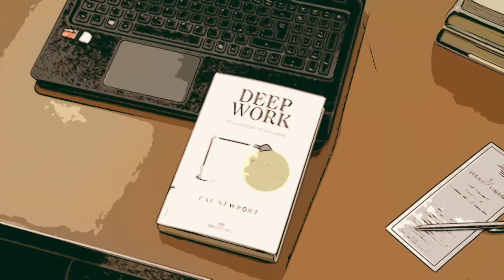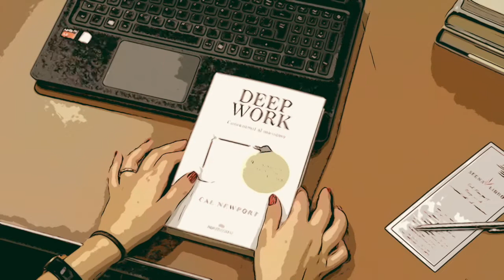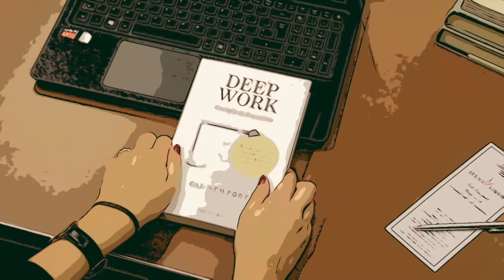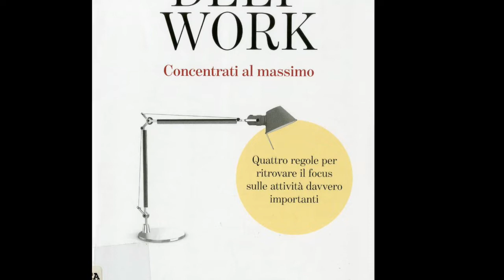📚 Segna il libro ~ Deep Work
«Segna il libro: video consigli di lettura» è la proposta delle Biblioteche comunali di Perugia per consigliare libri che puoi trovare in 1 delle 6 biblioteche e anche su MediaLibraryOnLine, la biblioteca digitale gratuita.

📖 La proposta → «Deep work», di Cal Newport, ROI edizioni.

📌 Tramite questo testo internazionale, Cal Newport, autore americano e professore, ci guida verso un percorso per ritrovare l’attenzione, la profonda concentrazione per riuscire nell’intendo di dedicarci veramente a quello che stiamo facendo. Le sue proposte sono basate sul rigore scientifico, e ci propone quattro semplici regole, alla base del suo successo, che possono cambiare per sempre le nostre abitudini e la nostra vita.

 👉 Location →Biblioteca Augusta, via delle Prome 15, Perugia
😃 Guest star →Elisa Famiani, volontaria Servizio Civile Universale
👏 Voci → Sandra Fuccelli, bibliotecaria. Claudia Cardinali, bibliotecaria.

Info
Biblioteche comunali di Perugia
web : biblioteche.comune.perugia.it